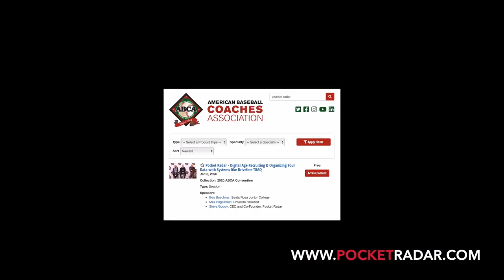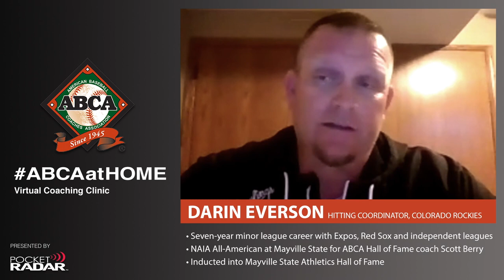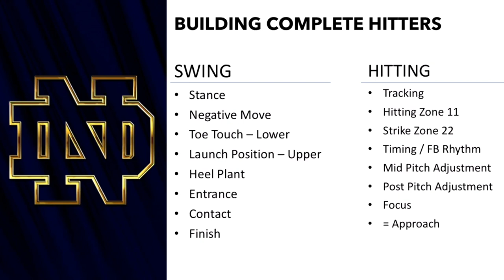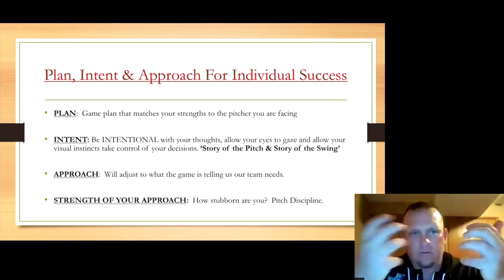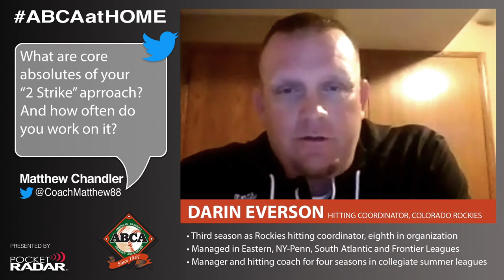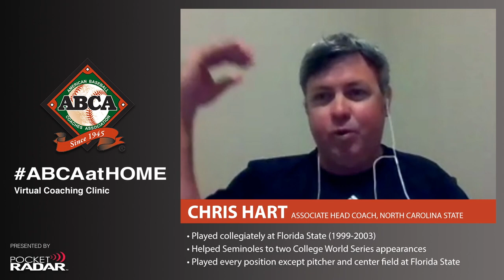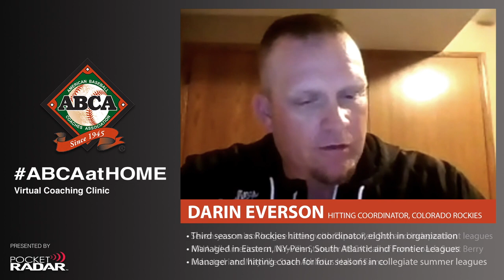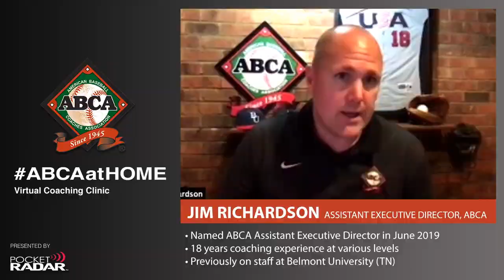ABCAatHome | Hitting Approach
Featured Presenters:
- Darin Everson
- Rudy Garbalosa
- Chris Hart
- Link Jarrett
- Ron Prettyman

This episode of ABCAatHome was made possible by Pocket Radar.

What is the ABCA?

- Available on all Podcast Apps